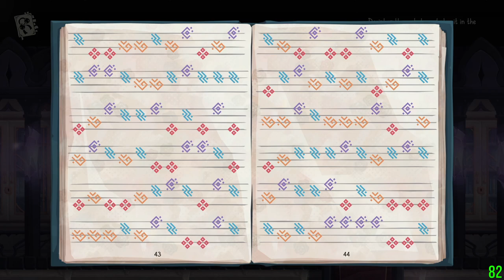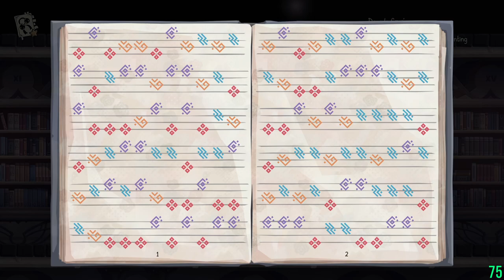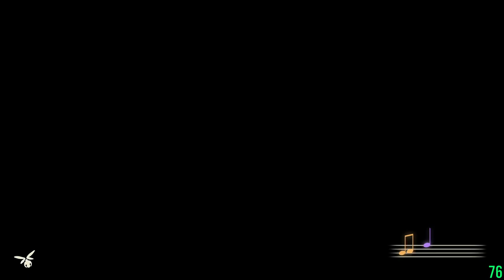Puzzles for Clef #2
Chapter 3